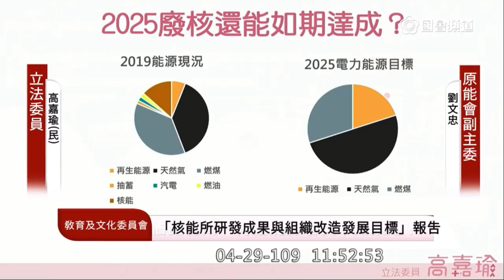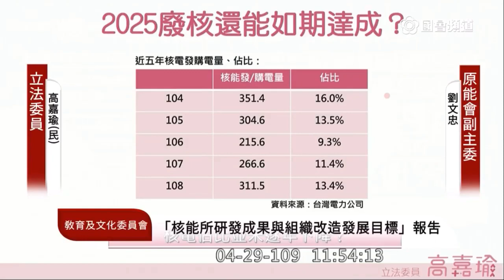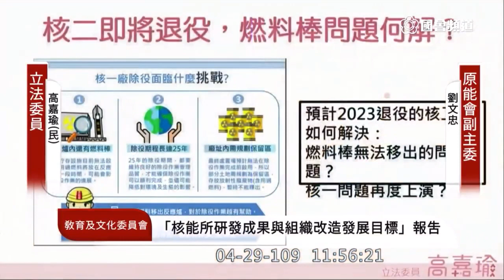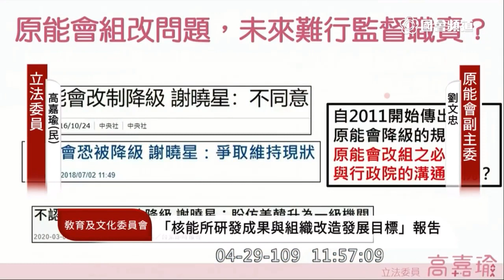2020 04 29 高嘉瑜 2025非核家園可否如期達標？新北水保計畫 降級為三級機關 質詢 原能會 教育文化委員會 立法院演哪齣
原能會副主委 劉文忠